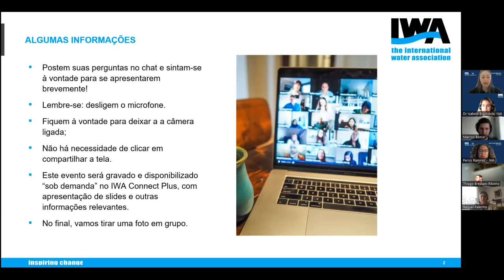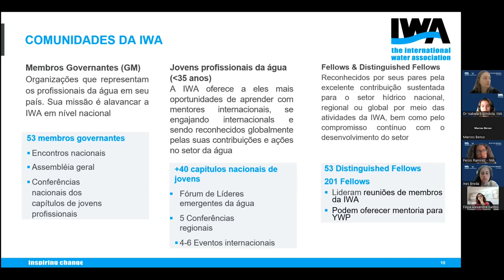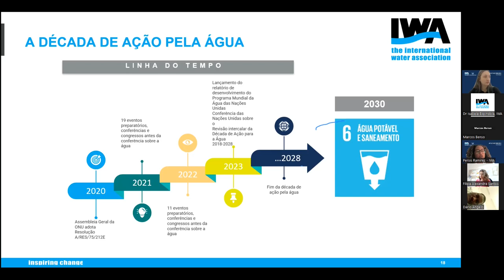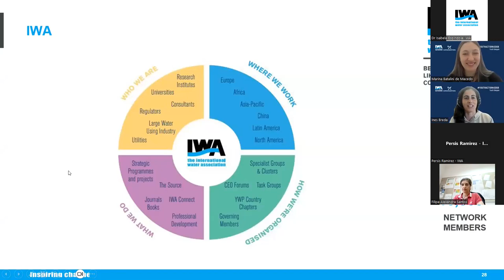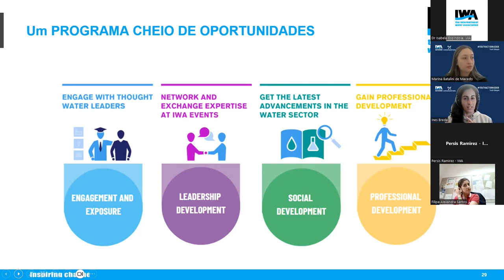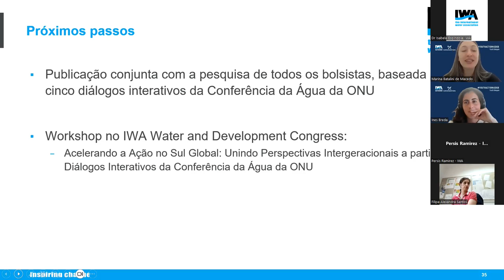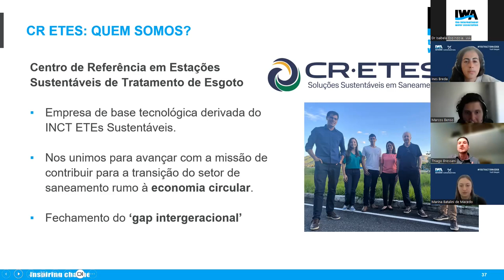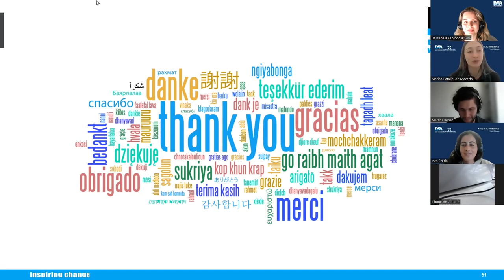Importância da atuação do jovem profissional no setor da água